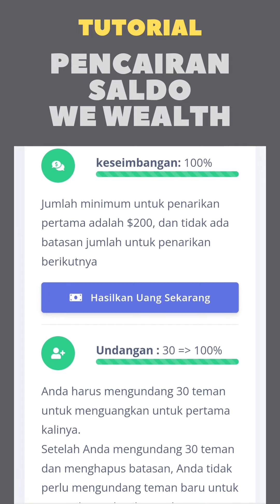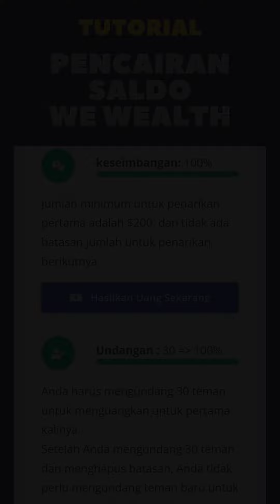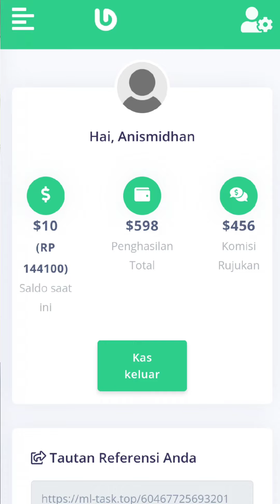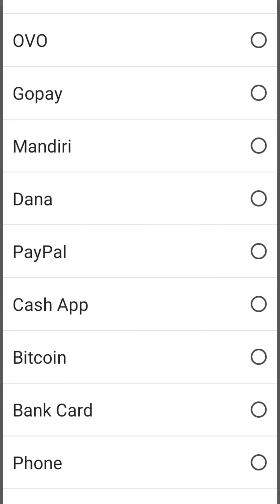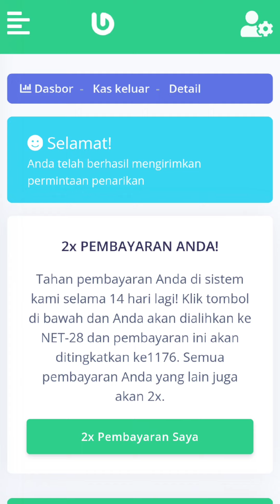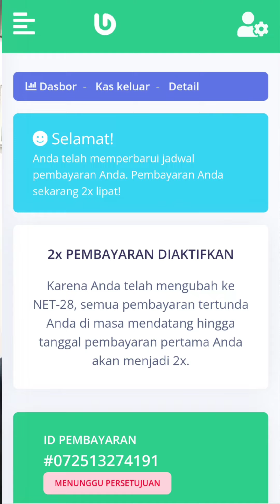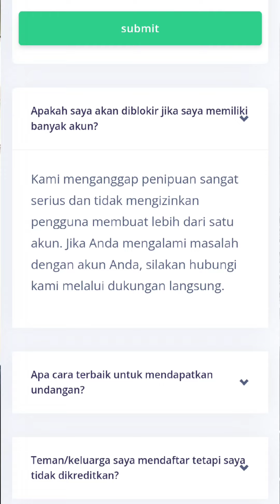🔴 TUTORIAL CARA MENCAIRKAN SALDO WE WEALTH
Teman-teman yang keppo boleh WA.me/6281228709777

Salam
SANDIKALA